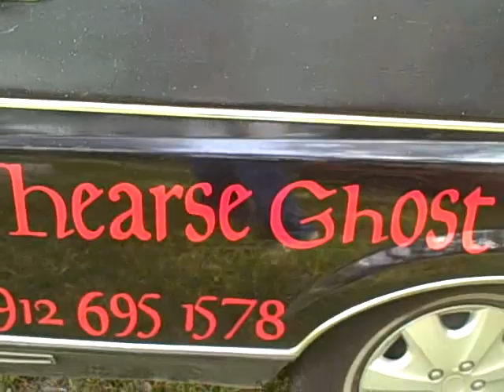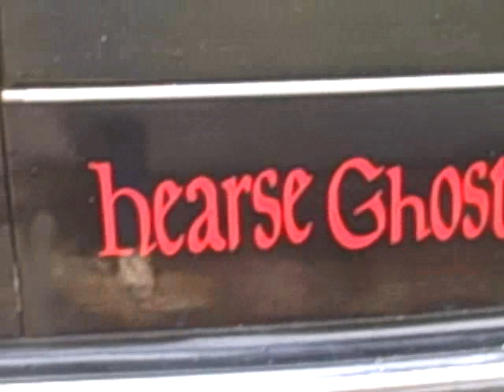Ride along BE THE ZOMBIES!!!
Recorded on October 11, 2008 Touring hearse